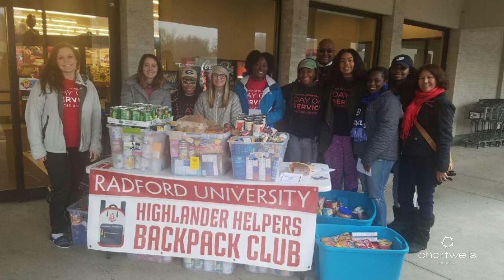Then & Now | Adrean Harris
Adrean talks about his 22-year career with Chartwells Higher Ed at Radford University.

ABOUT CHARTWELLS HIGHER ED

At colleges and universities around the country, we are re-inventing the on-campus dining experience. We are challenging the norm and setting new standards by investing in high-tech, food-infused social spaces that bring people together to promote meaningful relationships and interactions. We are food-forward difference makers, bound together by a desire to feed hungry minds and prepare students for the future.